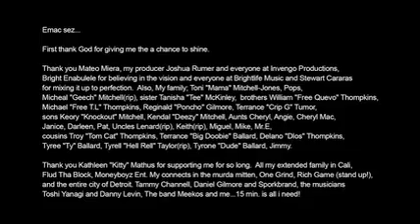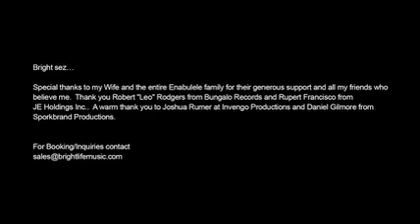Meet Emaculent " aka Emac - Rapper, Hip Hop Artist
Meet Emaculent
STAY TUNE 2012.